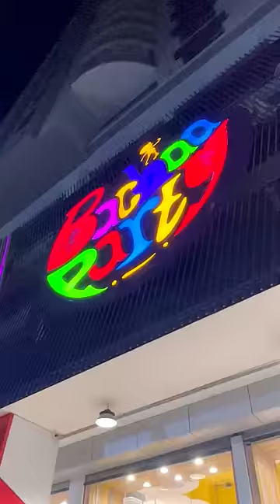Aiman store visit | Bachaa Party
Aiman Khan visits Bachaa Party for Amal's Eid Shopping and she absolutely loved it! 😍 Wanna know what all she bought? Then visit any of our outlets today or you may also shop online!